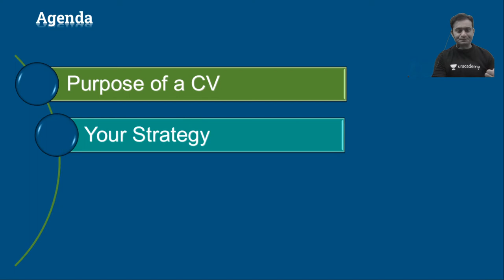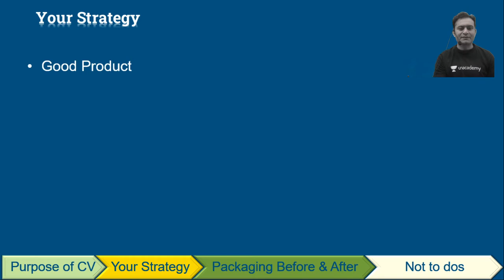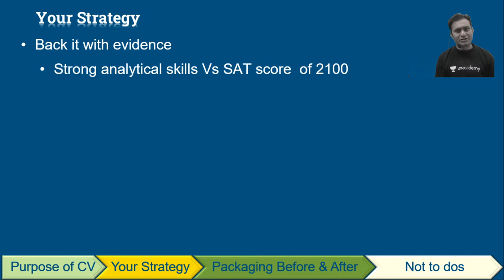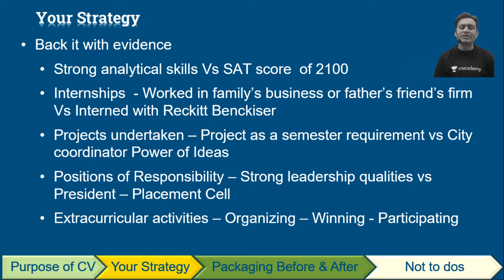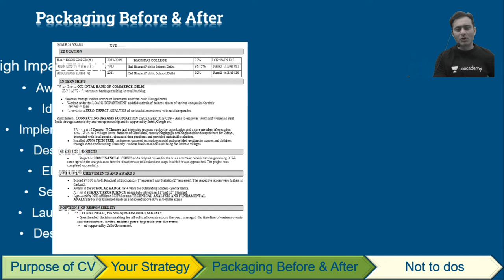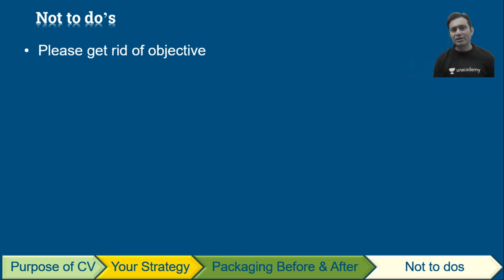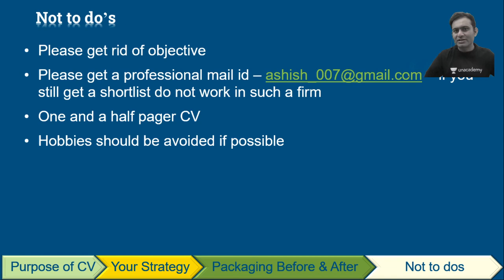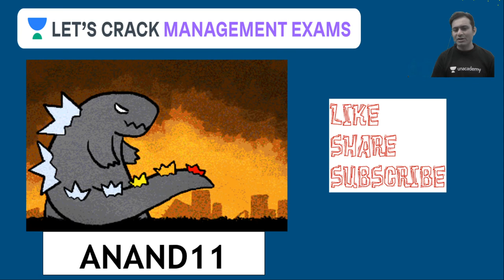What is a good CV? | Strategy Video | Unacademy CAT4MBA 2021 | Abhishek Anand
Unacademy CAT4MBA Welcomes you to a brand-new session for CAT 2021/2022. Learn the concepts of Quantitative Ability (QA), Verbal ability and reading comprehension (VARC), Logical reasoning & Data Interpretation (LRDI) from India’s Best CAT faculties. Watch this video to clear your concepts and to know some of the best practices to follow to crack CAT.

In this session Abhishek sir will have an interesting session on  'What is a good CV?'. This session is very useful for CAT 2021 and other MBA entrance exams.

Abhishek Anand along with many others Unacademy experts are committed to providing you with the best guidance for CAT 2021 and other MBA Entrance preparations. Following is the schedule for the Daily Lives:

1. Learn from your favourite teacher
2. Dedicated DOUBT sessions
3. One Subscription, Unlimited Access
4. Real-time interaction with Teachers
5. You can ask doubts in the live class
6. Limited students
7. Download the videos & watch offline